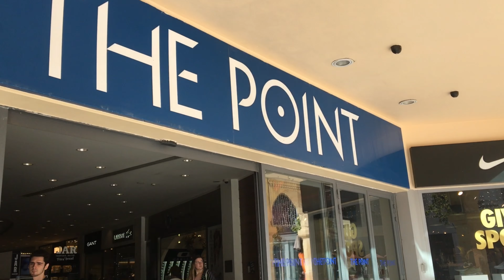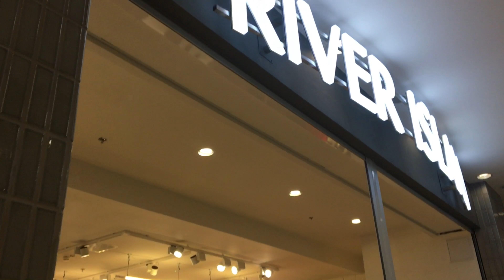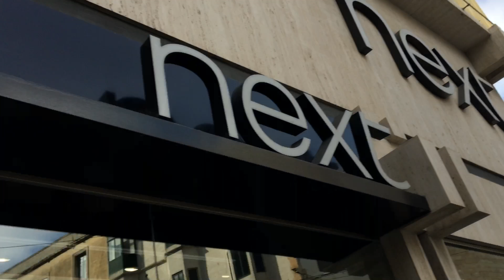Black Friday Shopping | Out And About | Kate Bladon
What's up, guys? Yesterday, we went out and bought a few stuff as it was Black Friday and the shops were having a sale, but much to our excitement, we were disappointed. Not much of a Black Friday sale after all. 😂 I hope you enjoy watching!! xx